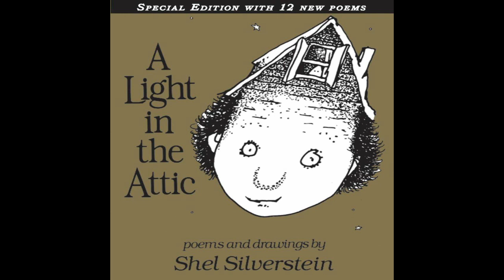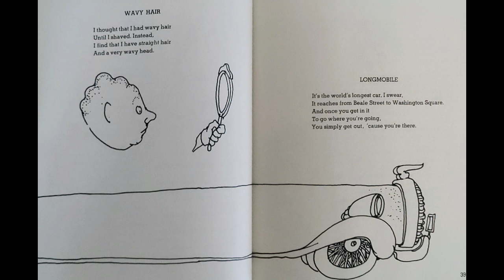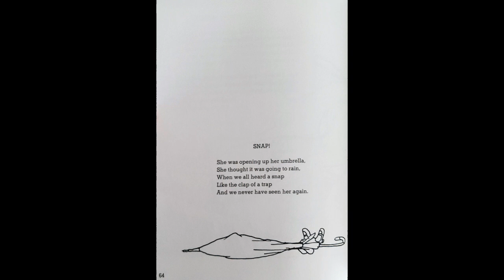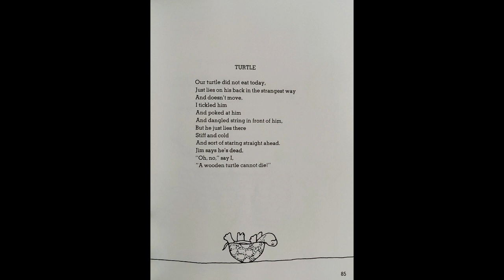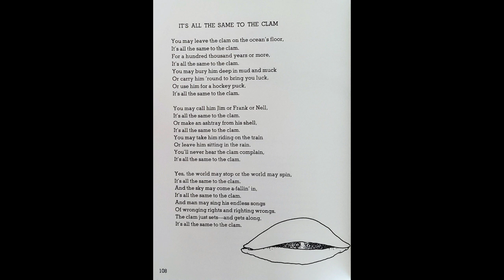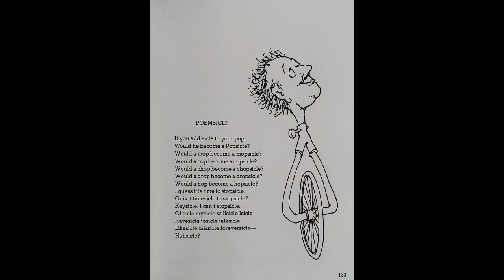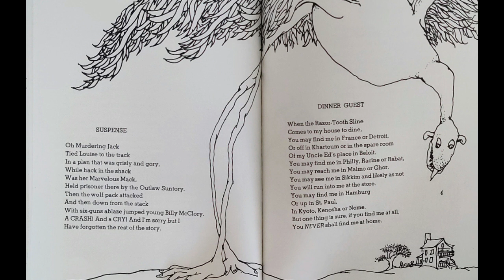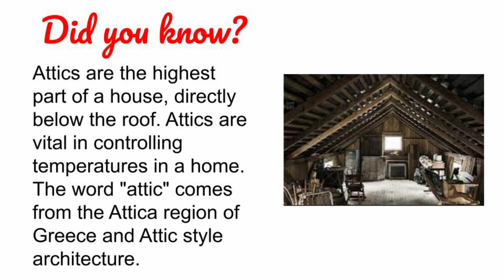💡A Light in the Attic 🏠 by Shel Silverstein | READ ALOUD | CHILDREN'S BOOK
Adam Williams read aloud "A Light in the Attic" written & illustrated by Shel Silverstein

To get your own copy of the book,

00:00 Intro
00:07 Puppets
01:32 Thank You
01:40 Title
1:44 A Light In The Attic
02:02 How Many, How Much
02:23 Moon Catchin’ Net
02:53 Hammock
03:03 How Not To Have To Dry The Dishes
03:20 Stop   Theif!
03:31 The Sitter
03:42 Prayer Of The Selfish Child
03:56 What Did?
04:14 Shaking
04:25 Signals
04:36 Picture Puzzle Piece
05:26 Put Something In
05:42 Monsters I’ve Met
06:03 Rock ‘N’ Roll Band
07:00 Something Missing
07:21 Memorizin’ Mo
07:32 Somebody Has To
07:56 Reflection
08:12 Fancy Dive
08:39 Here Comes
08:57 The Dragon of Grindly Grun
09:29 Blame
09:51 Messy Room
10:35 Never
11:30 Day After Halloween
11:51 Wavy Hair / Longmobile
12:14 Backward Bill
13:13 Mr. Speds and Mr. Spats
13:35 Snake Problem
13:45 Bear In There
14:10 Superstitious
14:53 The Pirate
15:43 Hurk / Anchored
16:21 Unscratchable Itch
16:54 Squishy Touch
17:38 Importnt?
18:06 Thumb Face
18:32 Homework Machine
19:00 Eight Balloons
19:45 Puppets 2
21:04 Ations
21:36 Musical Career
21:55 Anteater
22:04 Buckin’ Bronco
22:45 SNAP!
22:57 Overdues
23:11 Wild Strawberries
24:04 How To Make A Swing With No Rope Or Board Or Nails
24:23 Gumeye Ball / Hot Dog
24:57 Adventures Of A Frisbee
25:43 Come Skating
25:58 The Meehoo With An Exactlywatt
26:43 Cloony the Clown
28:50 Tryin’ On Clothes
29:24 Shapes
29:42 Tired
30:28 Prehistoric
31:14 My Guitar
31:28 Spelling Bee
31:46 Always Sprinkle Pepper
32:27 Peckin’
32:41 It’s Hot!
33:11 Turtle
33:34 Crowded Tub / Channels
34:11 Hippo’s Hope
35:37 Whatif
36:32 Sour Face Ann
36:43 The Climbers
36:58 Rockabye / The Little Boy And The Old Man
37:45 Surprise
38:05 Ticklish Tom
38:57 The Nailbiter
39:16 The Fly Is In
39:51 Strange Wind
40:14 One Two
40:46 Tusk Tusk
41:01 Captain Blackbeard Did What?
42:07 Magic Carpet / Outside or Underneath?
42:58 It’s All The Same To The Clam
44:02 Hula Eel
44:20 Puppets 3
45:24 Bored / Standing is Stupid
45:53 Who Ordered The Broiled Face?
46:05 The Man In The Iron Pail Mask
46:31 Gooloo / Headache
47:04 Quick Trip
47:17 Little Abigail And The Beautiful Pony
48:33 Hiccup Cure / The Painter
49:38 Nobody
50:30 Zebra Question
51:03 The Swordswallower
51:24 Arrows
51:34 The Toad And The Kangaroo
52:34 Play Ball
53:02 Friendship / Examination
53:25 Poemsicle
54:02 Senses / Hinges
54:31 Fear
54:52 Twistable, Turnable Man
55:46 Batty
55:53 Union For Children’s Rights
56:12 Hitting / Catching
56:38 Deaf Donald
57:08 Have Fun
57:15 Dog’s Day
57:35 Skin Stealer
58:16 Ladies First
59:11 Frozen Dream
59:30 The Lost Cat
59:40 God’s Wheel / Shadow Race
1:00:15 Clarence
1:01:33 Rhino Pen
1:01:46 If / Push Button / Kidnapped!
1:03:11 Suspense / Dinner Guest
1:04:15 In Search Of Cinderella
1:04:36 Almost Perfect
1:05:45 Pie Problem
1:06:03 The Oak And The Rose
1:06:42 They’ve Put A Brassiere On The Camel
1:07:22 The Bridge
1:07:49 Rhoda’s Dress
1:08:08 Creative
1:08:20 The Snack
1:08:59 Garbage Soup Recipe
1:09:20 The Books I Have Not Read
1:09:45 Presents, Presents, Presents
1:10:25 Binky Blum / Exercisin’ Hen
1:11:40 Birthday
1:11:50 Collecting
1:12:10 The Hungry TV Set
1:13:18 Veggie Play
1:13:36 Puppets 4
1:14:48 Did You Know?